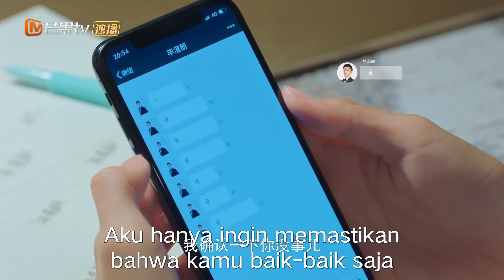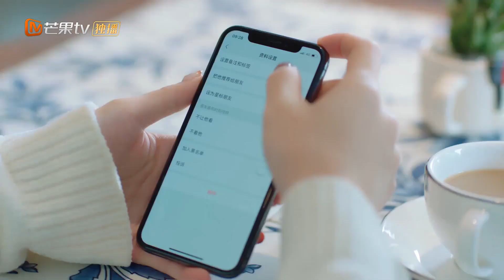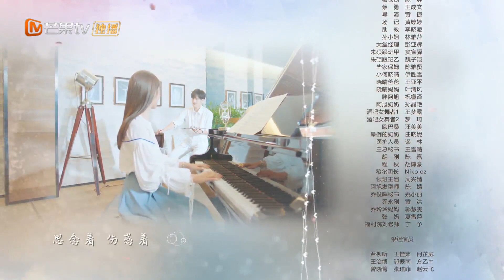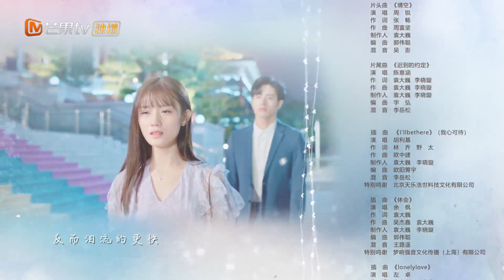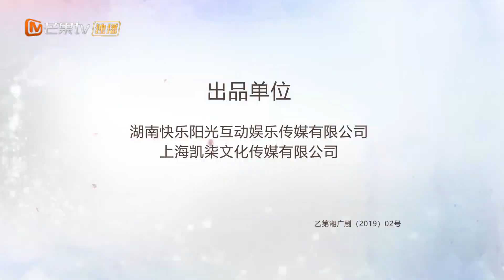Rules of Zoovenia | EP4 | He Xiaoqing membantu Bi Zhanlang untuk membuka hatinya | MangoTV Indonesia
【Synopysis】
He Xiao Qing telah membantu di pusat kesejahteraan masyarakat sejak dia masih kecil. Melalui keberuntungan, ia mendapat kesempatan untuk belajar di sekolah bergengsi dan berusaha keras untuk berhasil dalam studinya. Pada saat yang sama, dia terus bekerja paruh waktu sepulang sekolah agar tidak membuat orang tuanya khawatir ...